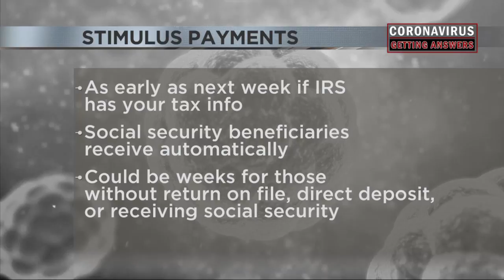Getting Answers: Stimulus Checks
The IRS is giving new guidance about when you can expect stimulus payments from the federal government.